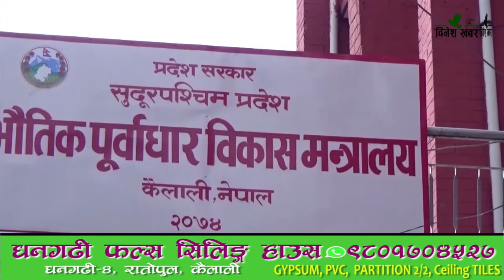सुदूरपश्चिममा पूर्वाधार निर्माणका योजना कार्यान्वयनमा मनोमानी बढ्यो